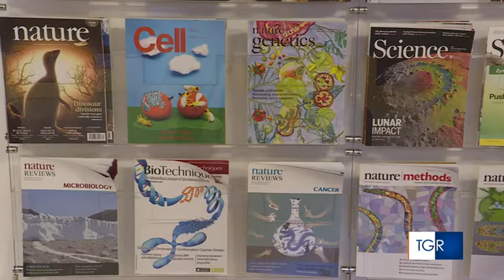TGR RAI PUGLIA: SIMA A CACCIA DEI CERVELLI ITALIANI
La società Italiana di medicina ambientale spera nel modello della Silicon Valley. Nell'Intervista il prof. Vito Uricchio del comitato scientifico : "nella città ionica stiamo già sperimentando tecnologie innovative per l'ambiente"